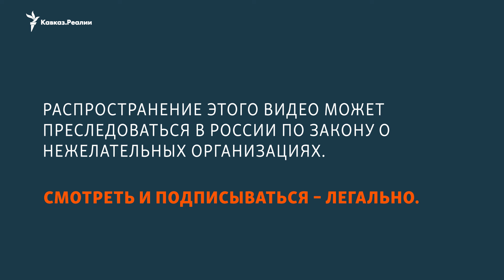Счета Хабиба Нурмагомедова арестованы из-за долга перед налоговой | НОВОСТИ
Счета экс-чемпиона UFC Хабиба Нурмагомедова арестованы из-за долгов перед налоговой в 297 млн рублей. Поводом для проверок стали инвестиции "в отели Турции и стартапы в ОАЭ", пишет телеграм-канал Mash.